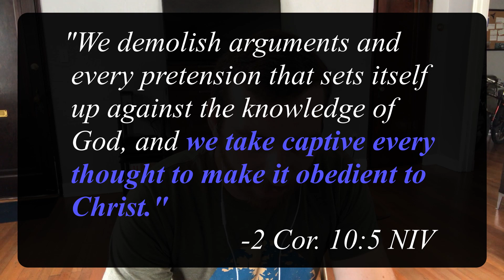Big Picture: Why Devo Time Is So Important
Sometimes our devo time can feel like just another item on our checklist.  But there is Big Picture perspective behind why it is so valuable to spend time with God each morning.  God wants us to be able to take captive our attitudes and mindsets every day so we can give Him control over it.  This helps us to be able to live joy filled lives, and devo time is a huge part of that process!